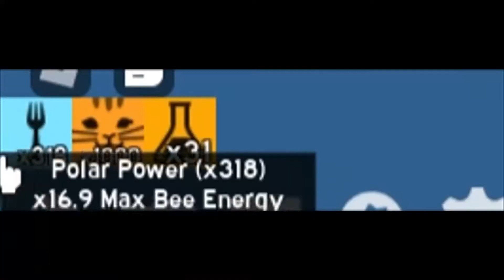When You Forget to Kill Your Snail in a Boost.. | Bee Swarm Simulator